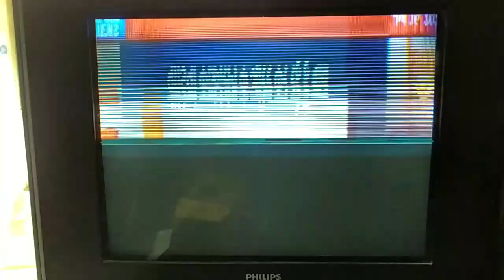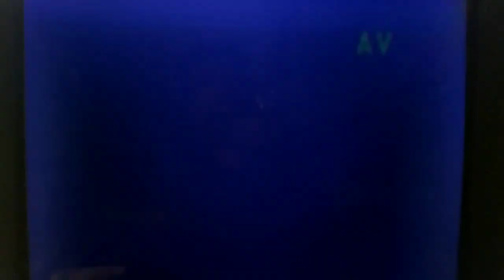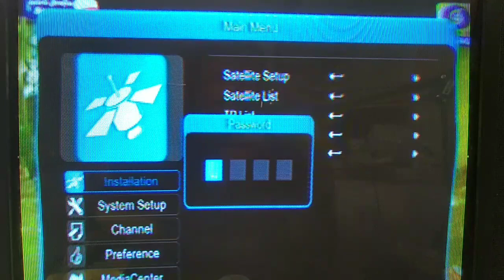TV repair Tamil | CRT TV vertical fault service | PHILIPS 21 Ultra slim | பிலிப்ஸ் டிவி ரிப்பேர்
LA78141
TDA12135PS/N3/3/MD3